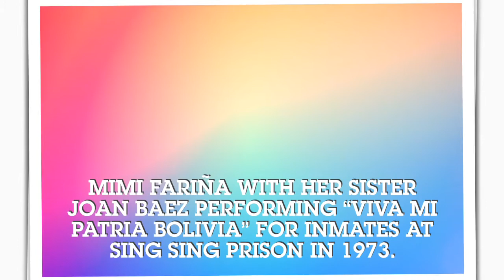Mimi Fariña&her sister Joan Baez sing “Viva Mi Patria Bolivia” for inmates at Sing Sing Prison 1973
Video Credit Dust to Digital